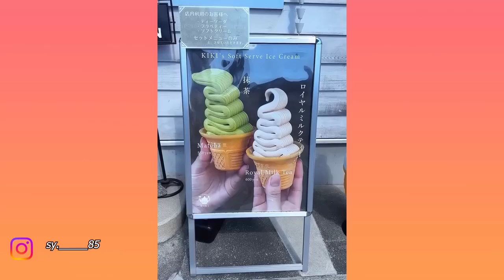Satisfying Enjoy & Relaxing Compilation. Amazing People & Tools. Best Funny Videos compilation. P187